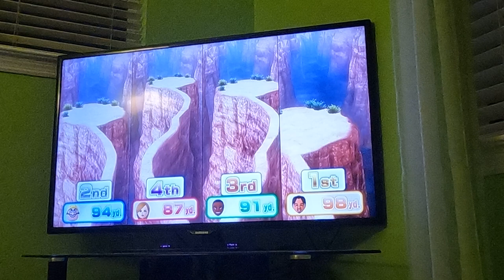(SO CLOSE) Wii Party U - Highway Rollers (Wario vs Master Difficulty, Part 3) (60fps)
Something was going on right next to my house when this was recorded, so I muted this video in case of copyright due to audio from right next door.